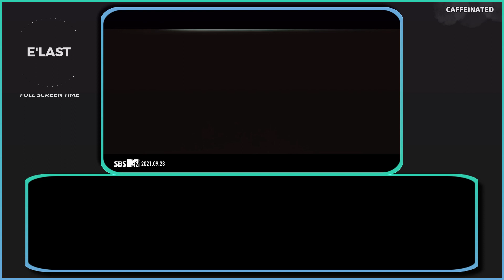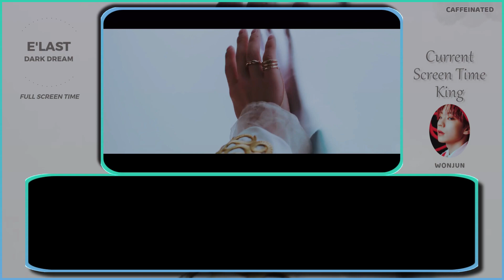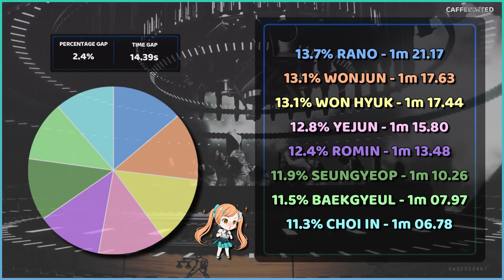E'LAST 'Dark Dream' - Full Screen Time Distribution [Color Coded]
Full screen time distribution for E'LAST - Dark Dream

✽ Song Details
❥ Artist : E'LAST
❥ Title : Dark Dream

Random notes no one will read:
Time taken to edit - 6 and a half hours
Difficulty to edit scale 1-10 (1 not hard, 10 hardest I've done) - 5.2